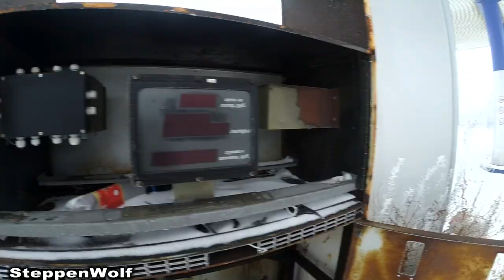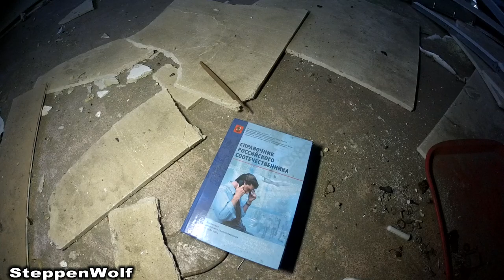Заброшенная АЗС / ТНК / Конкуренция во всей её красе / обзор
Всем Привет!!!
Если ты хочешь помочь нам:
2) напиши любой коммент внизу под этим видео
Иногда владелец бензозаправки не в силах поддерживать её работу, далеко не всегда находится новый хозяин, готовый выкупить и переоборудовать старую АЗС. Проще построить новую на новом месте — что совершенно рационально по экономическим законам, но не очень хорошо по законам природы.